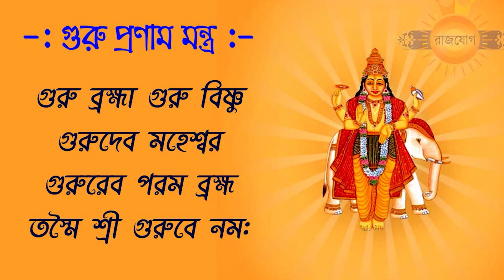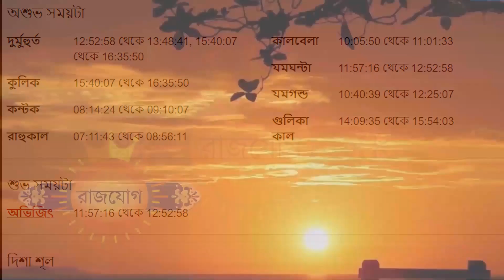তুলা রাশি - ৩শরা জুলাই ২০২৩ - আজকের রাশিফল - Tula Rashi 3rd July 2023 Ajker Rashifal - Libra